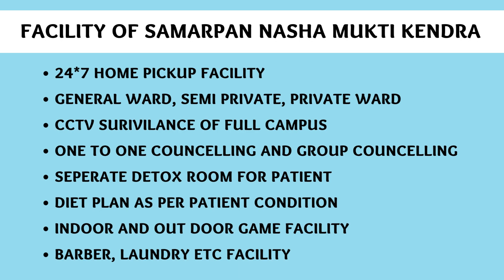Deaddiction center in Maharajganj, Best Deaddiction center in Maharajganj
NASHA MUKTI KENDRA Maharajganj is one of the leading anti-drug treatment center in Maharajganj. Samarpan Nasha Mukti Maharajganj is one of the best rehab centers in India. To transform the life and values of not just our client but also his family and society as a whole and for every person to dawn upon the realization that life can be lived, and be celebrated even without the use of any substance.